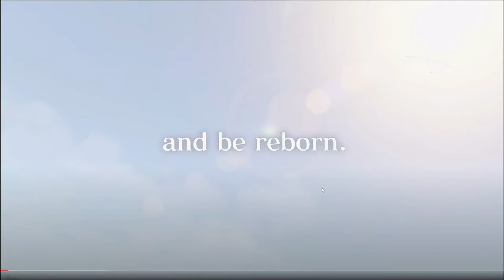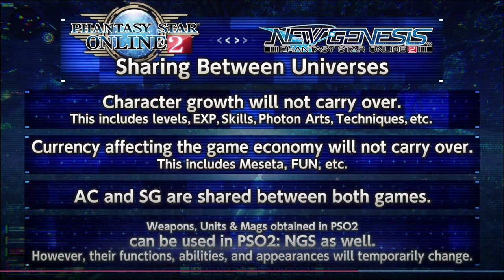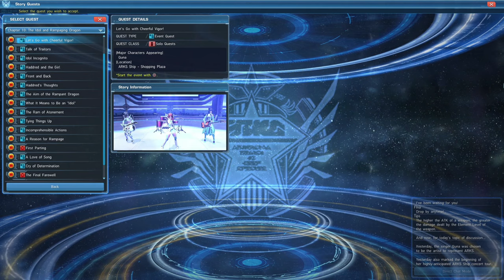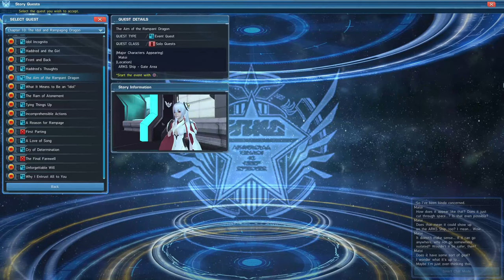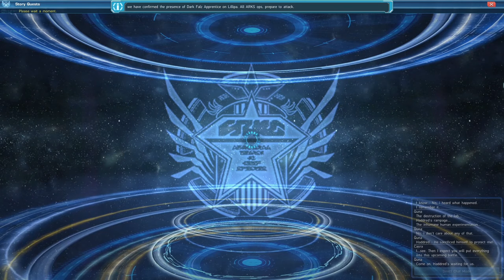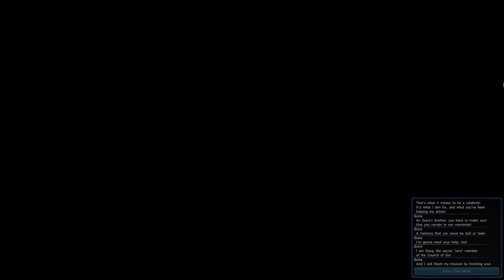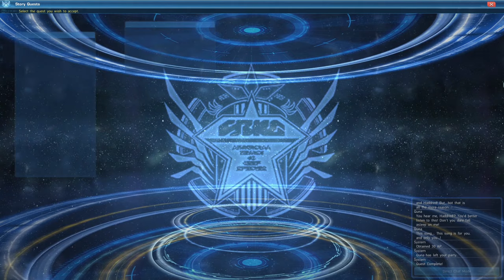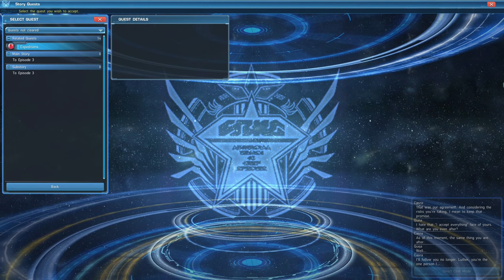DISCUTIENDO SOBRE NEW GENESIS Y ACABANDO EL EPISODIO 1 | PSO2 NA